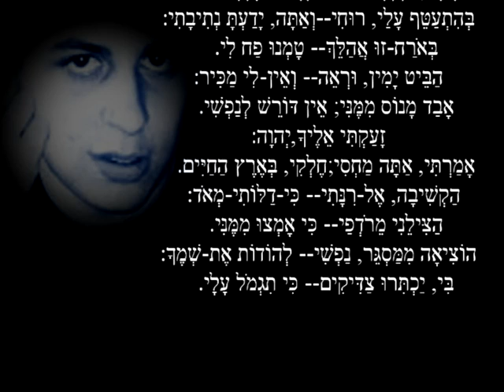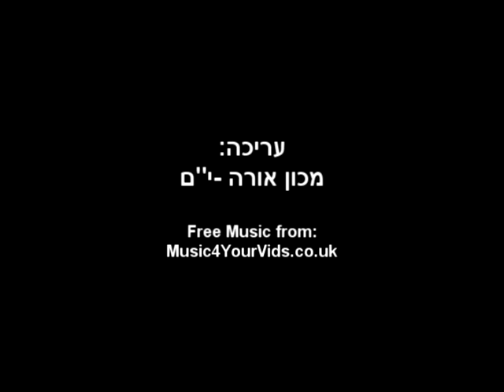הרב לאו מדבר על יום הולדת של גלעד שליט